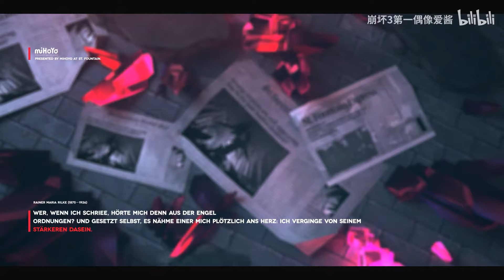【Honkai Impact 3】A Post-Honkai Odyssey Montage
I planned to make fun story about new honkai dlc soon, the script is on progress, keep in touch.

Thank captain Marisa for code judgement boss footage

◤ Buy coffee for the creator◥
❤ Monthly coffee with a little reward ❤
❤ Follow me ❤
❤ Music ❤
reCreator:Layers
❤ Thumbnails ❤
❤ Software ❤
Honkai Impact 3 - PC Edition
PC: i7-6700K, GTX1070, 32GB RAM, M.2 SSD 256GB, Windows 10 Pro 64bit
Recorder: ShadowPlay NVIDIA
Editing: Adobe Premier Pro
Motion Graphics: Adobe After Effect